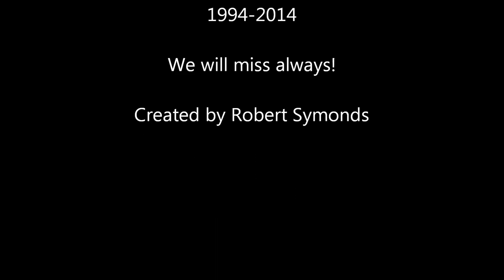RIP Kevin Ward Jr.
RIP Kevin Ward Jr. 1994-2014. Kevin was a great guy with a talented racing future that was cut short at the Canandaigua Speedway on August 9, 2014.